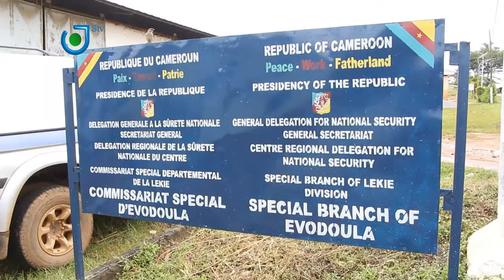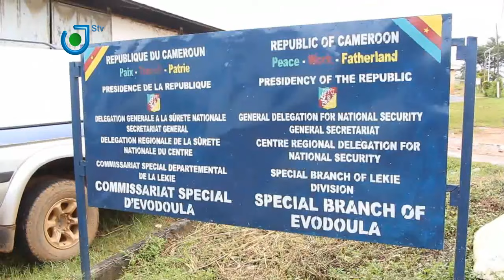A la découverte de la ville d'Evodoula, dans le département de la Lekié, Région du Centre